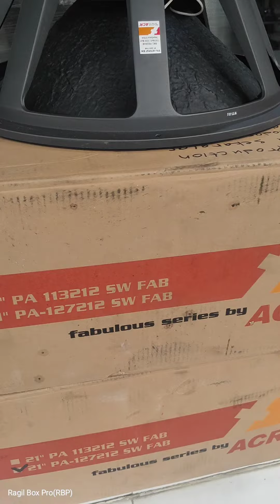speaker & Box horegg